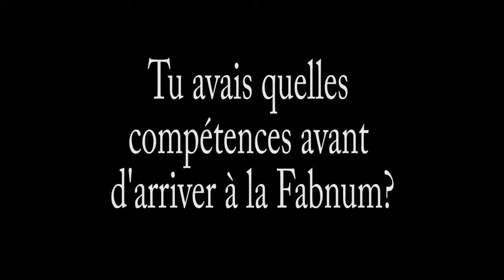interview de Frédéric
Interview de Frédéric de la promotion 2 de la Fabrique Numérique de Gonesse. Vidéo réalisée par la promotion 4